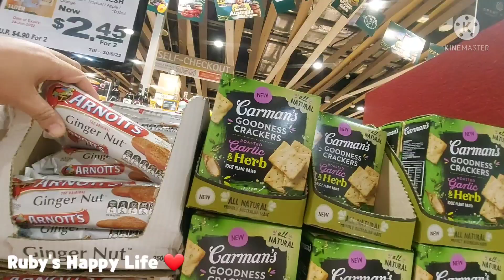Shoe Shopping with Boss||Some Groceries Stuff ||Singapore ❤